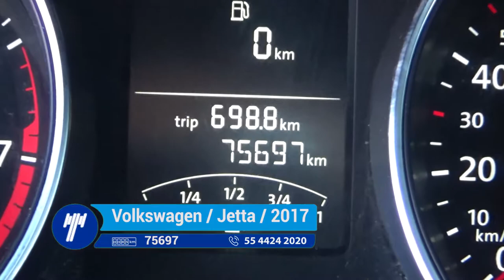Volkswagen / Jetta / 2017 - HM274013